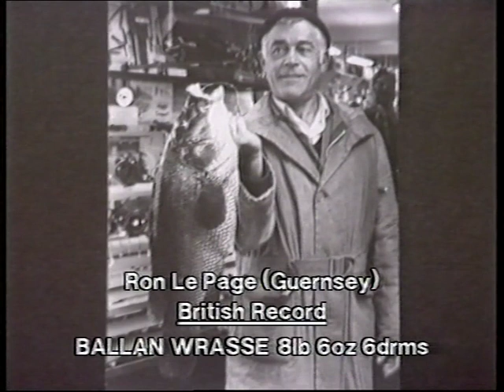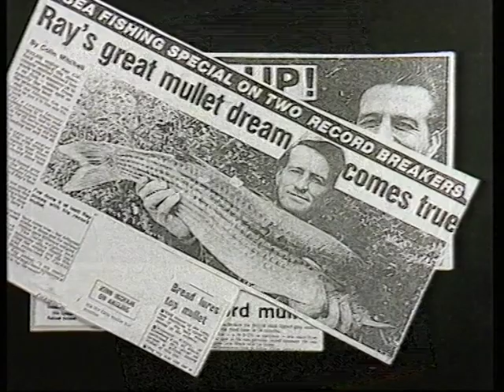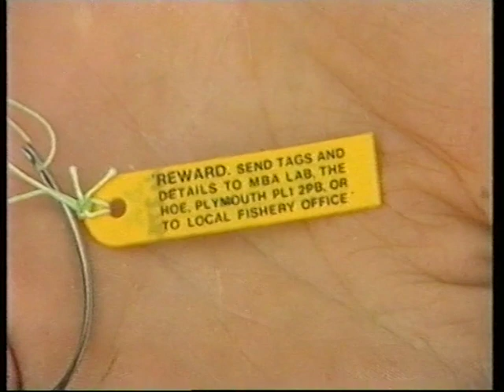Big Bold Ballan`s & Mullet The Movie Narrated by Bernard Cribbins 1986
Two short films made by the late, great Pete Double and his production team. These two films focus on wrasse & Mullet fishing in Alderney. Filmed in 1986 and narrated by the great Sir Bernard Cribbins. Enjoy